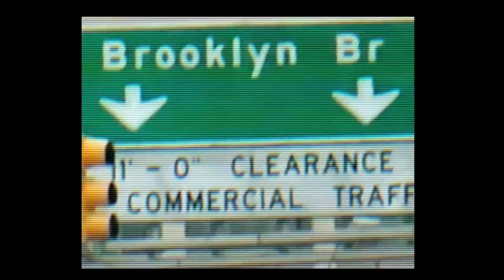Notorious B.I.G. - Party... and Bullshit (DJ WB Remix) (Prob By DOPFunk)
Prod.By DOPFunk

Notorious B.I.G. - Party... and Bullshit (DJ WB Remix) (Porb By DOPFunk)

If you like my mix don't forget to like share and subscribe please!! much love and stay tuned for more coming up mixes peace ✌ NO PROFIT intended I Dont make any profit of all my mixes.